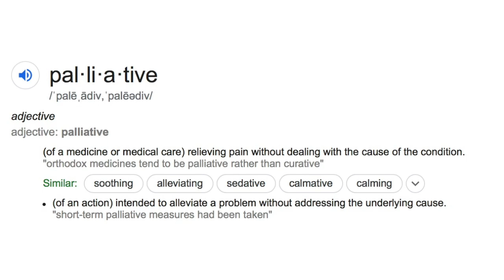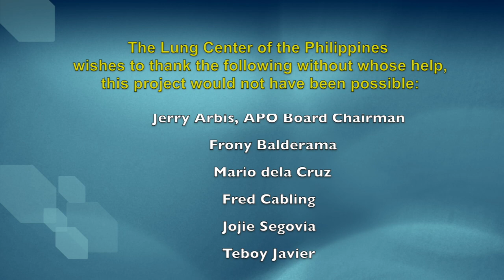A Night of Music with John Lesaca and Friends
Video documentation of 'A Night of Music with John Lesaca and Friends', a fund raising concert by the UP Alpha Phi Omega Fraternity for the benefit of the Palliative Care Program of the Lung Center of the Philippines.Besides John Lesaca, other performers like Niki Cabardo and the Tago Jazz Collective, Noel Estanislao and patients of the Palliative Care Unit of LCP with  Menggie Cobarrubias hosting the show. The benefit concert was held last October 25, 2019 at the EMG Auditorium of the Lung Center of the Philippines.